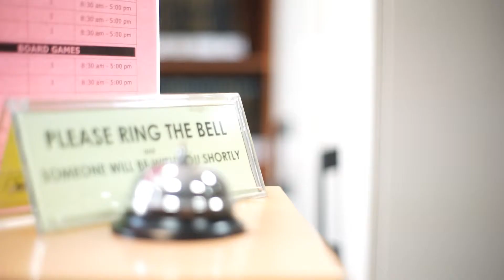UNISEL CONVO TRIBUTE VIDEO 2018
Original draft version 3, edited using Adobe Premiere